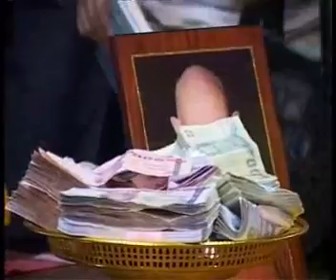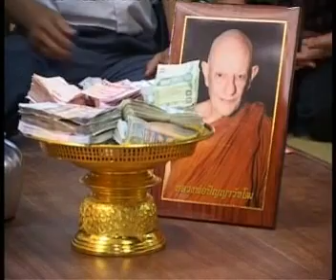หลวงตามหาบัว ญาณสัมปันโน ฟังเทศน์ท่านอาจารย์แล้วมันซึ้ง